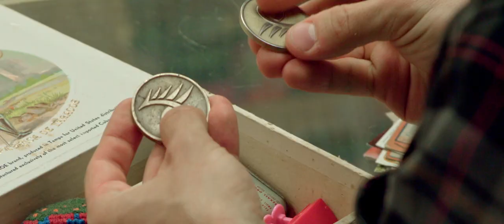Alpha Rift Trailer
When a magic helmet thrusts Nolan Parthmore into a world of modern-day knights fighting supernatural evil, he's forced to become the hero he was destined to be.